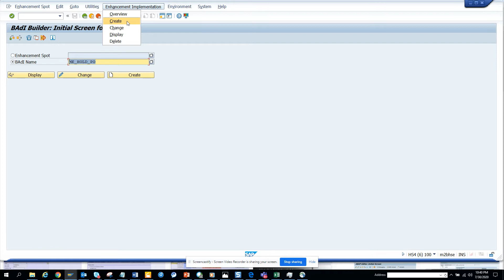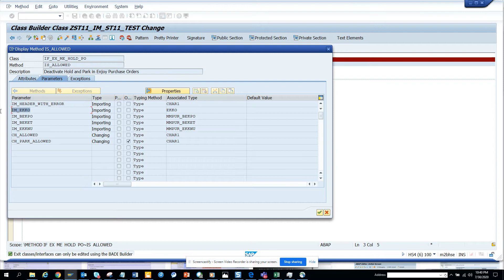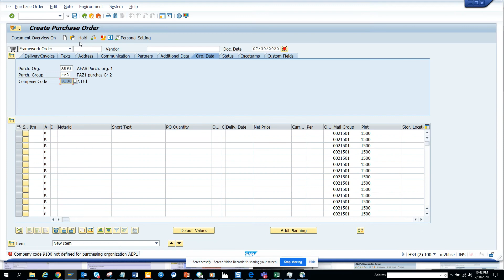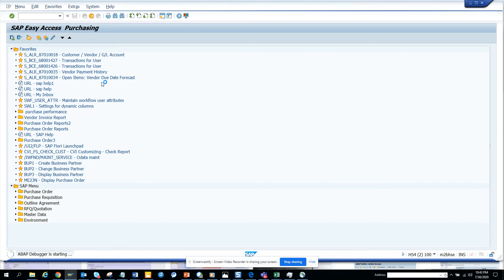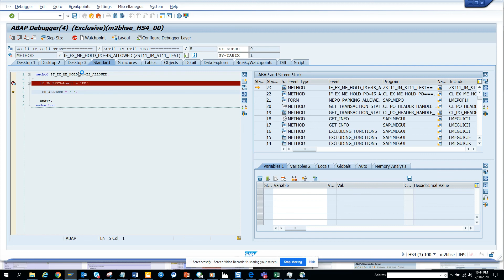SAP Purchasing: How to Deactivate Hold Option in Purchase Order in SAP?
How to Deactivate Hold Option in Purchase Order in SAP?